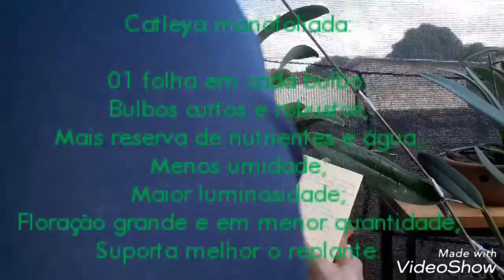Cultivo das catlleyas monofoliada e bifoliada.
Diferenças de cultivo para as catlleyas monofoliada e bifoliada. As diferenças básicas estão no bulbo, na luminosidade, na umidade e do tipo de substrato. Além da quantidade e tamanho da floração em cada espécie.